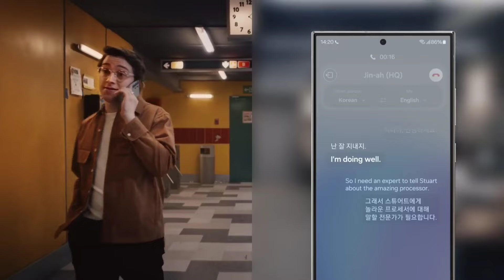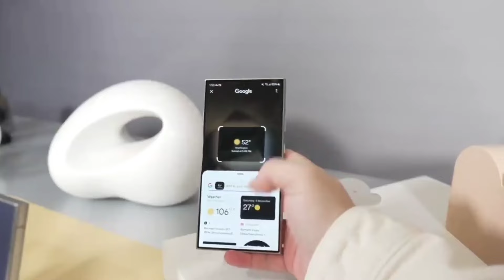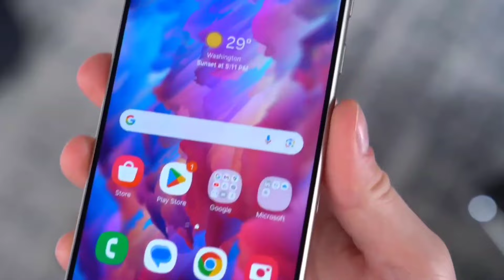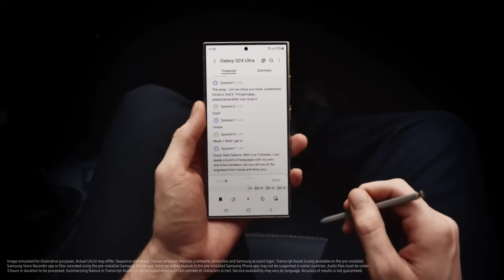Samsung Galaxy S24 Ultra ভুলেও কিনবেন না😭 Samsung S24 Ultra Price in Bangladesh | Review | Camera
Samsung Galaxy S24 U24 Ultra ভুলে ও কিনবেন না😭 Galaxy S24 Ultra Price in Bangladesh |  Bangla Review | Camera

Video Tropic:

hemel 360
Samsung Galaxy S24 Unpacked
Samsung S24 Official Video
Samsung Galaxy S24
Samsung S24 Series Update
Samsung S24 Series Malayalam
Samsung Galaxy S24 Ultra Bangla
Samsung Galaxy S24 vs Samsung Galaxy S23 Ultra